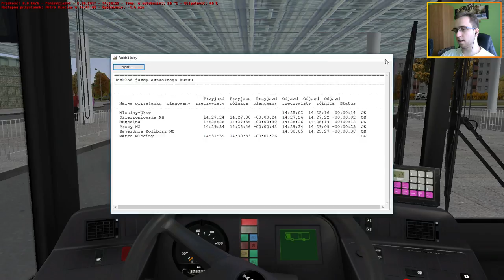Warszawa, linia 114 (OMSI 2 #98)